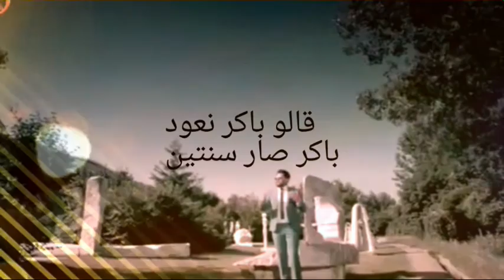بعد ماريد تبجين - محمد السالم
اشتراك للقناه ولايكات وانشروا الفيديوهات وشكرا